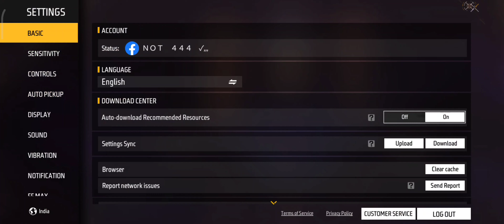free fire ump headshot sensibility terick 100%parsin impossible 🎯freefireshorts